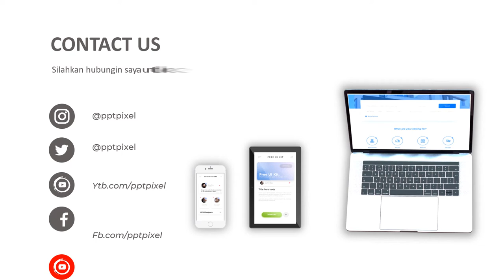Contoh Video Animasi mobil lamborghini, harga mobil ferrari, ferrari laferrari, laferrari, ferrari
Contoh Video Animasi mobil lamborghini, harga mobil ferrari, ferrari laferrari, laferrari, ferrari. Video berikut adalah video company profile perusahaan digital. Nama perusahaan di video ini hanyalah fiktif belaka. Hanya sebagai contoh saja.